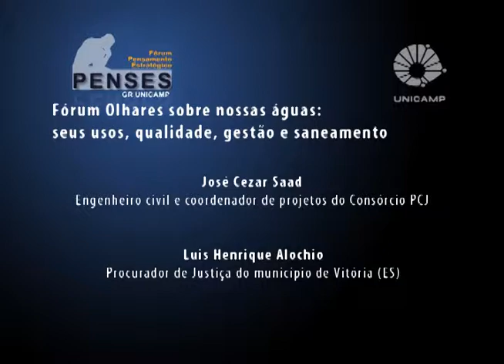Fórum Olhares sobre nossas águas - Gestão de Recursos Hídricos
Debate da Mesa redonda: ”Gestão de Recursos Hídricos”. Com a participação de Ademar Romeiro e Oscar Scarcinelli, do IE/Unicamp; José Cezar Saad, coordenador de projetos do Consórcio PCJ, Luis Henrique Alochio, procurador do Município de Vítoria (ES). O evento foi realizado pelo Fórum Pensamento Estratégico (PENSES) da Universidade Estadual de Campinas (Unicamp), nos dias 11 e 12 de maio de 2014, no Centro de Convenções da Unicamp.